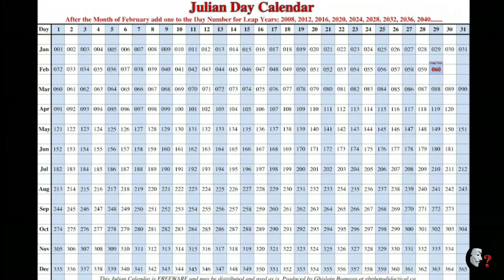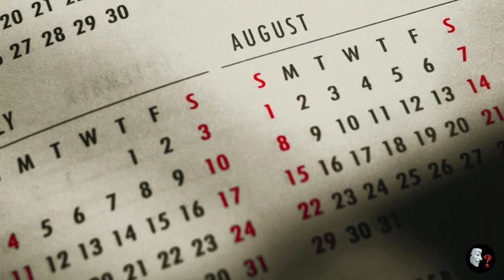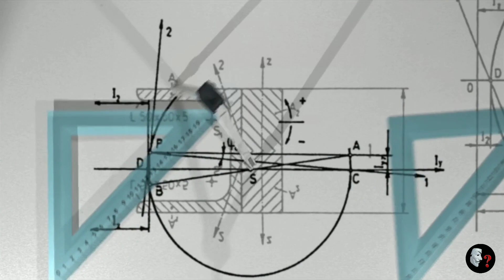कहां गए उन करोड़ो लोगो के 11 दिन ? 😲Where did the 11 days of those crores go?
क्या वो करोड़ो लोग इन 11 दिन तक नींद में थे ? इतिहास का सबसे कम दिन वाला महिना !  1 अप्रैल को Pools day क्यों कहते हैं (Gregorian Calendar and Julian Calendar)